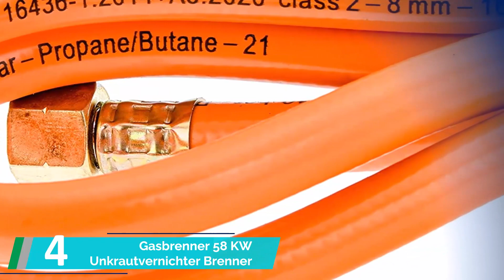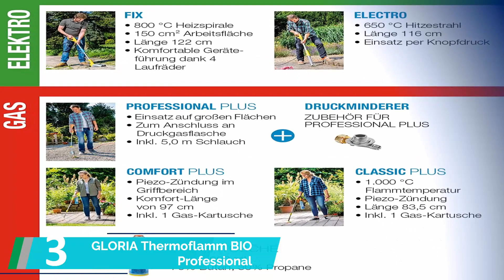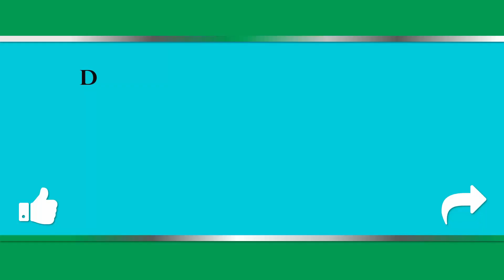Abflammgerät Test ✔️ Top 5 besten Abflammgerät Test 2024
Hier ist die Liste von besten Abflammgerät Test

⭐ 1. CFH Abflammgerät PZ 6000

⭐ 2. ROTHENBERGER Industrial RoMaxi Premium -

⭐ 3. GLORIA Thermoflamm BIO Professional PLUS SET

⭐ 4. Gasbrenner 58 KW Unkrautvernichter Brenner

⭐ 5. ROTHENBERGER Industrial Anwärmbrenner